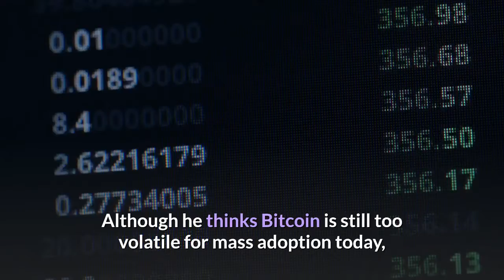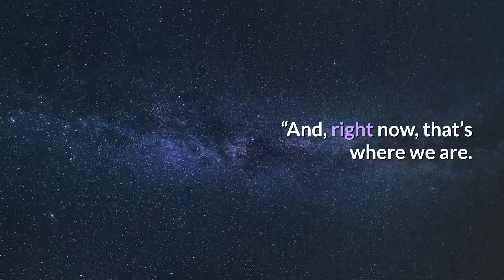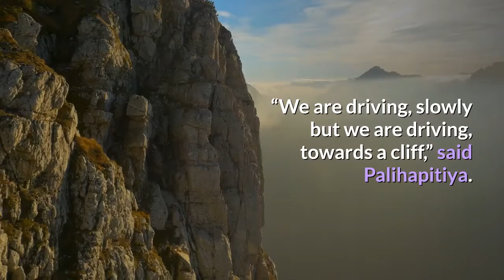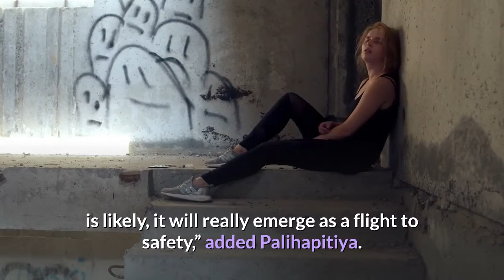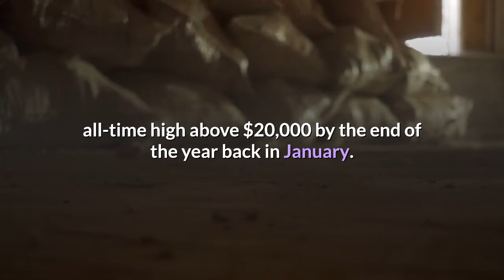Billionaire Makes the Case for a $1Million per Bitcoin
Social Capital CEO and former Facebook FB executive Chamath Palihapitiya was an early Bitcoin investor. He bought a lot of the cryptocurrency back in 2013 when the Bitcoin price was around $80 per coin, and he claims that, at one point, he owned around 5% of the entire Bitcoin monetary base.

In a recent discussion with Morgan Creek Digital Partner Anthony Pompliano, Palihapitiya shared his views on the current state of the global economy and governments’ different options for getting things back on track. Additionally, Palihapitiya explained how Bitcoin could stand the gain from the major economic crisis of the 2020s.

Although he thinks Bitcoin is still too volatile for mass adoption today, Palihapitiya believes the chances for Bitcoin to succeed as a global reserve currency have increased over the past few months.

Bitcoin Volatility Still Too High

When first asked for his thoughts on Bitcoin in the context of the currently-unfolding global economic turmoil, Palihapitiya pointed out that Bitcoin is not ready for prime time as it exists today.

“It’s still a speculative instrument, and it’s too speculative for it to be reliable,” said Palihapitiya. “If you’re going to make the case that it should replace fiat currency, one thing you have to look at is the volatility of the U.S. dollar. You can’t replace it with something that’s nine sigma more volatile. It doesn’t work.”